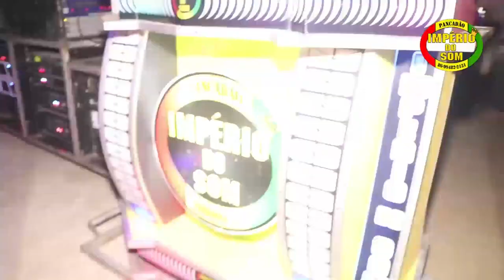NIGHTCORE APOLLO LYRICS REGGAE REMIX LIMPO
🍀 O MELHOR DO REGGAE REMIX 🍀 REGGAE DO MARANHÃO🍀REGGAE DO PIAUI

Reggae Remix:
00:00 Inscreva-se

🍀Imagens de Festa com Pancadão Imperio do Som
CONTEUDO EXCLUSIVO

●ATENÇÃO !!!